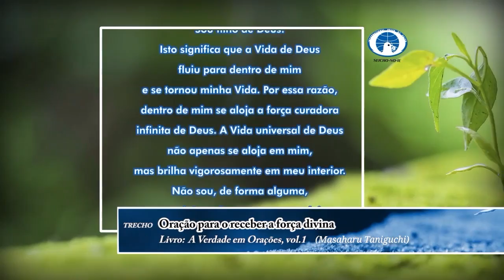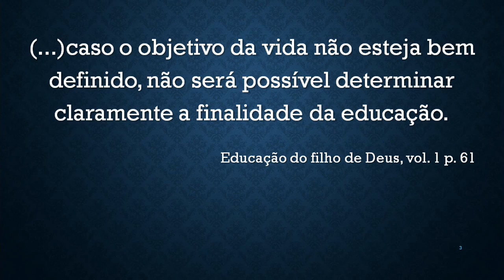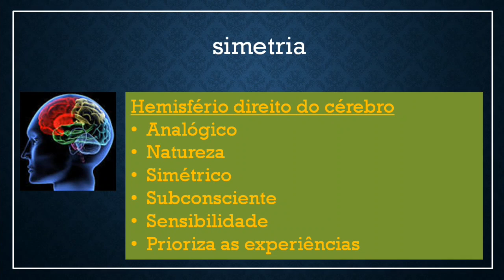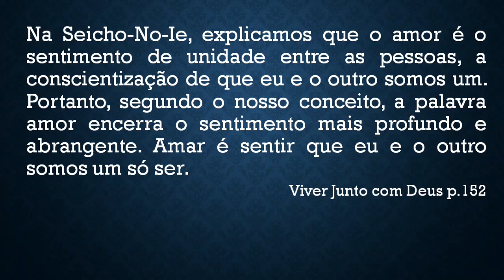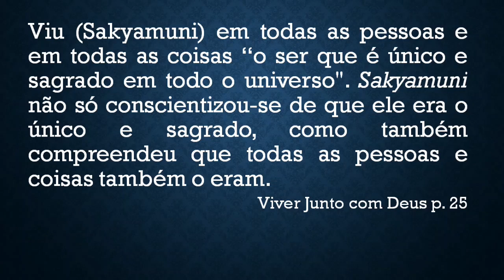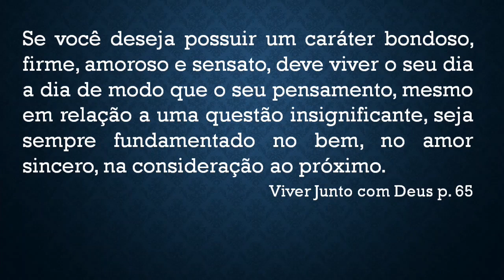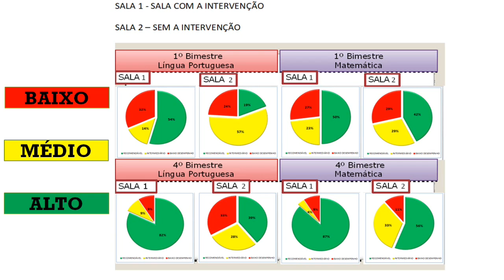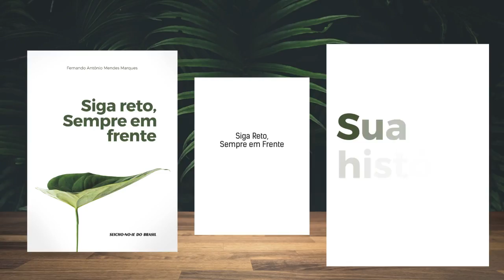A Educação Diante dos Desafios de se Reinventar - Estudos sobre Educação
Sejam todos bem-vindos à Reunião de Estudos sobre a Educação da Seicho-No-Ie do dia 11/02/2021, com o Preletor Marcos Rogério Silvestri Vaz Pinto.

Livro-texto: Educação do Filho de Deus vol. 01
Prática Realizada: Meditação Shinsokan